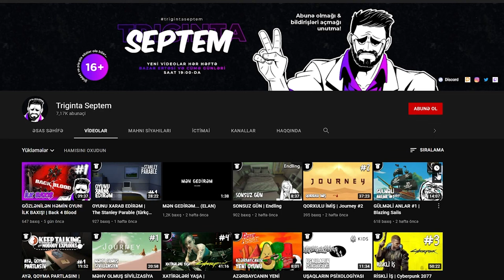TORUN OĞULLARI | God of War #11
God of War seriyasının 11-ci bölümünə xoş gəlmisiz! Bu bölümdə Torun küçükləri ilə döyüşürük. Sonda baş verənlər siz də görün.